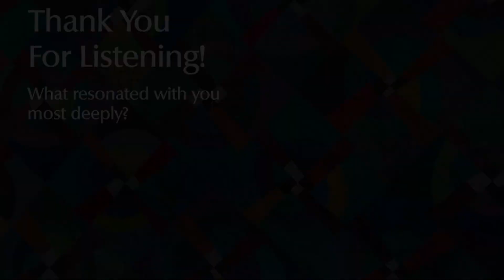The Wisdom School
We are overrun by sources of information in this culture, but where are the sources of wisdom? We used to know where to go for wisdom but it seems harder than ever to know who to trust. While it has never been easier to learn stuff, where do we go to become wise?